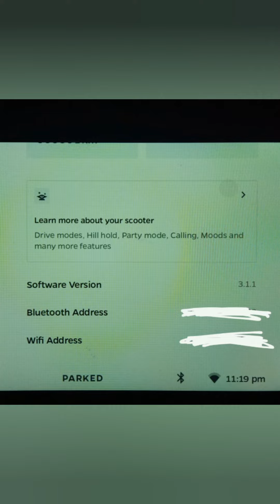Ola S1 Air - Home Delivery Experience and Unloading in Manali (Himachal Pradesh)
Model - Ola S1 Air

Color - Midnight Blue

Make - September 2023

Move OS 3.1.1

Distance Covered so far - 100Kms